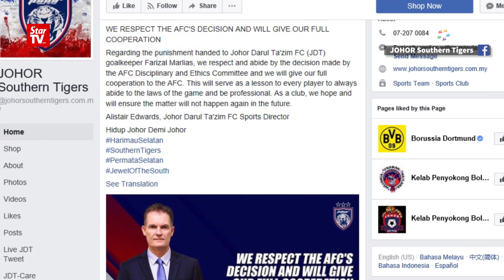JDT goalkeeper banned for a year over shoving incident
The Asian Football Confederation has handed down a one-year ban on Johor Darul Ta'zim (JDT) goalkeeper Farizal Marlias for shoving a referee and several other match officials during the AFC Cup Asean Zone semi-finals tie between JDT and Ceres Negros in Bacolod in the Philippines on May 31.